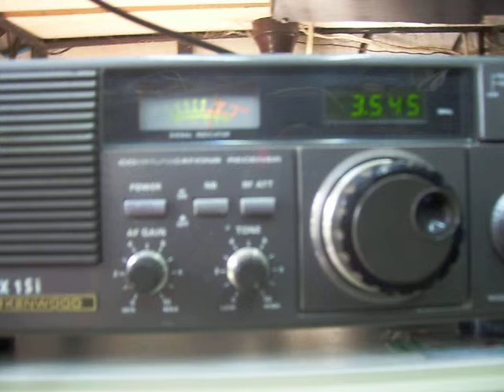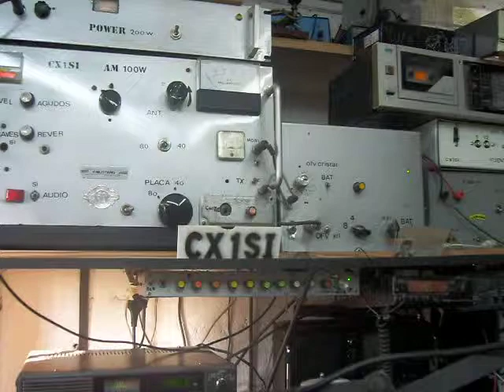RADIOAFIVION EN URUGUAY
LU9DSN LU9DMM EN 80 METROS A LA MAÑANA 8Y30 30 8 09